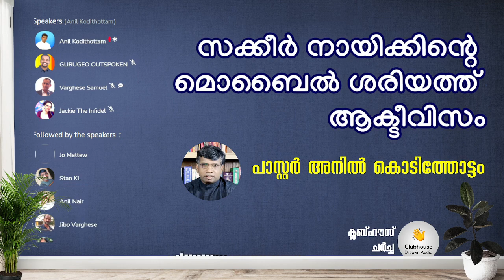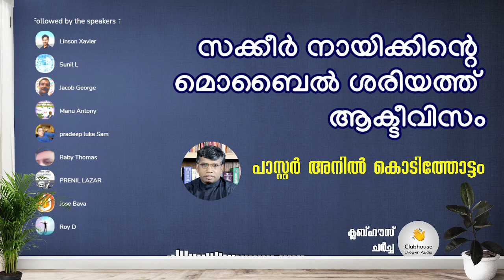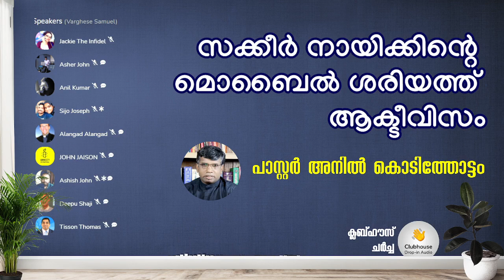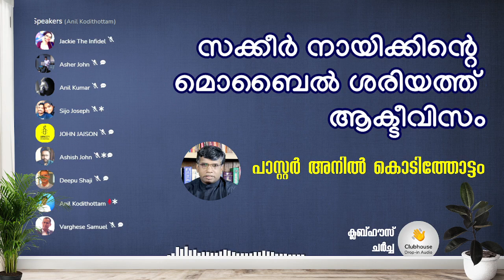സക്കീർ നായിക്കിൻ്റെ മൊബൈൽ ശരിയത്ത് ആക്ടിവിസം! Part 1 | Anil Kodithottam